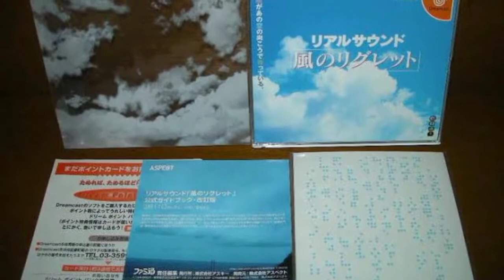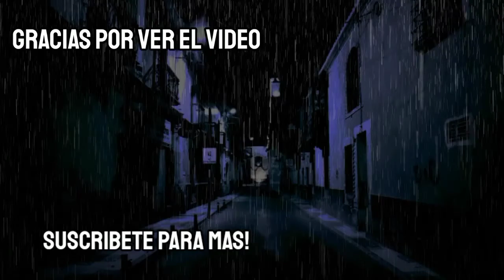Creepy Pastas de Videojuegos: Vientos de arrepentimiento.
Hola gente de yutube espero que se encuentren bien. Hoy les traigo esta creepypasta que llamo bastante mi atención. Este es uno de los videos que mas disfrute en hacer. espero y lo disfruten.